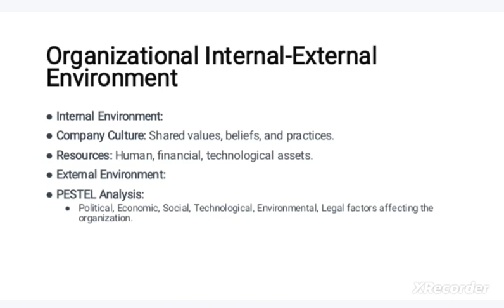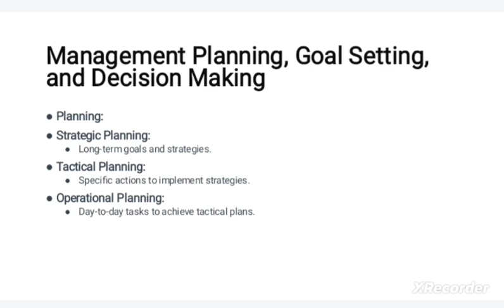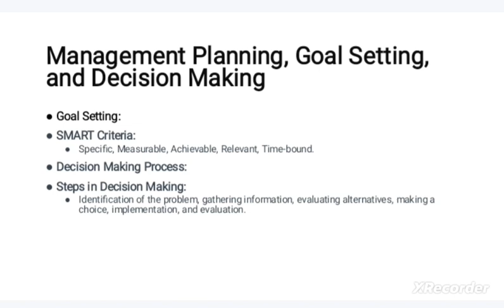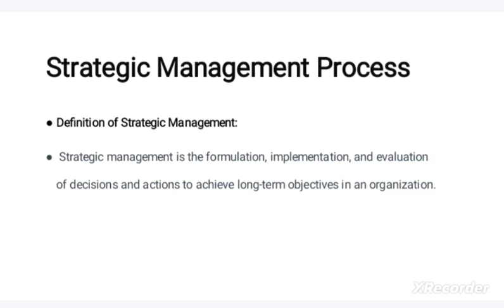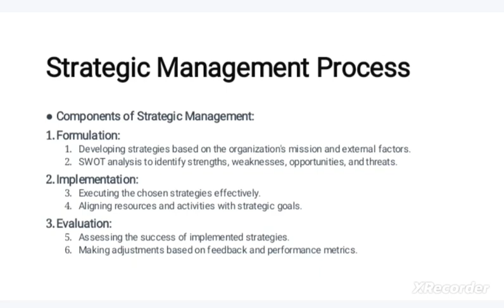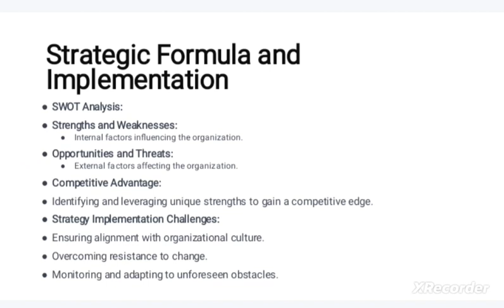Topic : 1 Management part : 2 (Bussiness Administration)